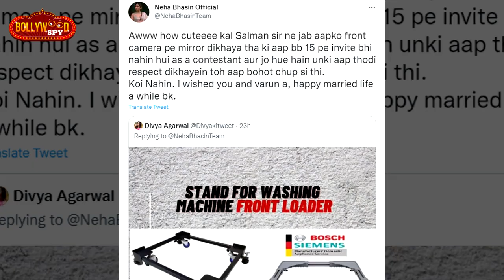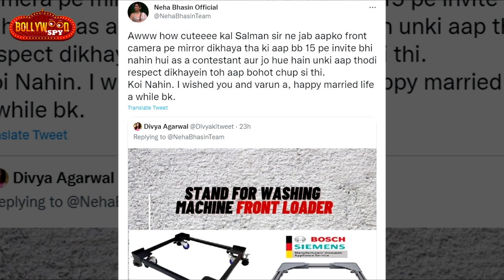Neha और Divya Agarwal ने किया एक दूसरे को Expose, Twitter पर भिड़ी | Bigg Boss 15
Neha और Divya Agarwal ने किया एक दूसरे को Expose, Twitter पर भिड़ी